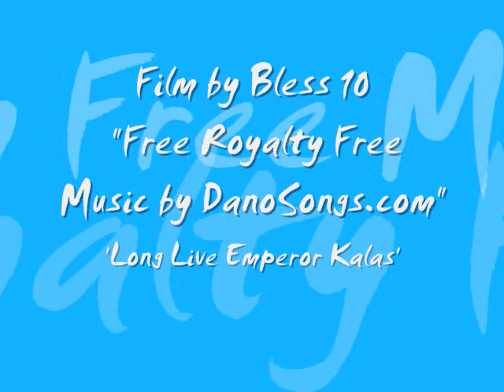Snow in Bentonville 2011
white out in Bentonville, NW Arkansas, frozen lake, frozen links, snowed in